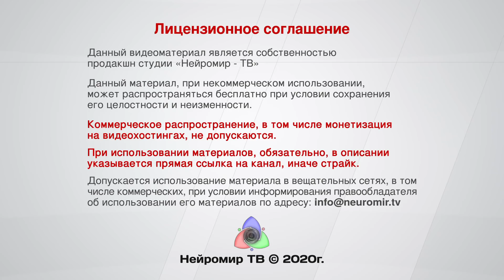Катасонов: Мир после кризиса станет другим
Кризис меняет общество.  Кто виноват? кого бомбить? И снова о Йеллоустоне. Кейси снова в тренде. Конспирология и "хозяева денег". Мегаполисы и новая реальность. Спор конспирологии и законов физики.